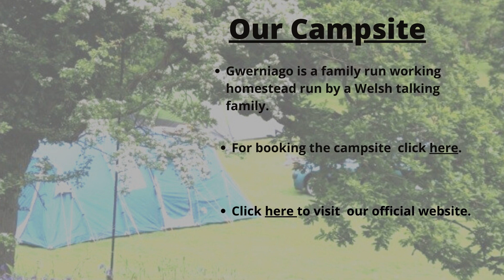Gwerniago | Camping near abeach or on a farm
Gwerniago Campsite is best suited for camping on the beach or on a farm. Here, you can enjoy the beauty of nature to the fullest, can enjoying cycling, clay bird hunting, and many more such activities. To know more about us, you can check our official website.